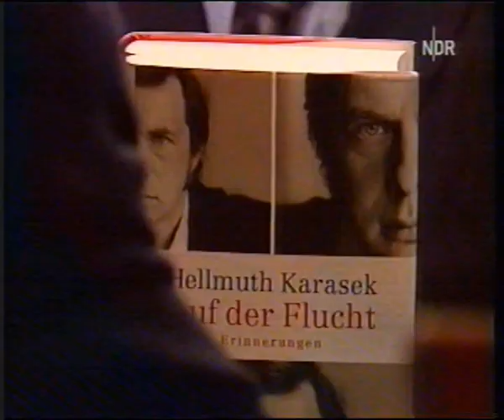Marcel Reich-Ranicki & Hellmuth Karasek bei Beckmann (2005)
Reich-Ranicki und Karasek über ihre Freundschaft, Sigrid Löffler (ab 10:05), ihre Biographien und mehr